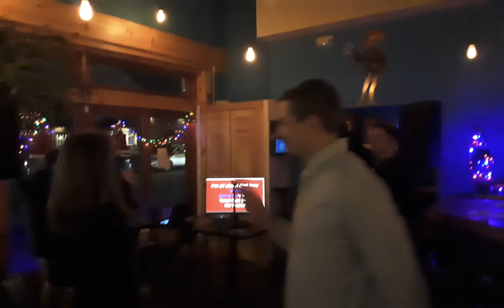Donna- It's All About The Bass